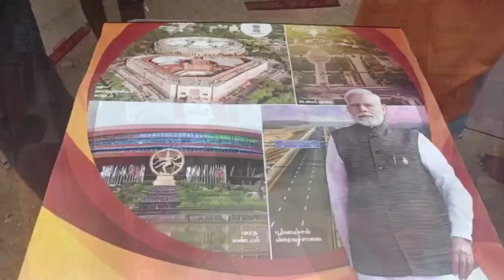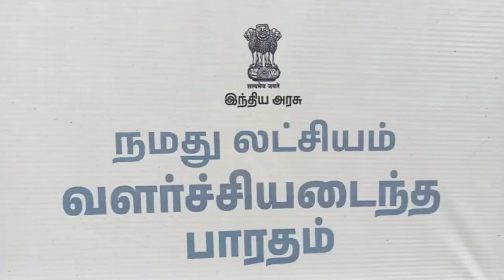விருதுநகர் மாவட்டத்தில் மத்திய அரசின் நமது லட்சியம் வளர்ச்சி அடைந்த பாரதம் யாத்திரை நடைபெற்றது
நமது லட்சியம் வளர்ச்சியடைந்த பாரதம் என்ற கருத்தை மையமாக கொண்டு, விருதுநகர் மாவட்டத்தில் மத்திய அரசு செயல்படுத்தி வரும் பல்வேறு மக்கள் நலத்திட்டங்கள் குறித்த விழிப்புணர்வு யாத்திரை பற்றிய ஒரு செய்தி தொகுப்பு.